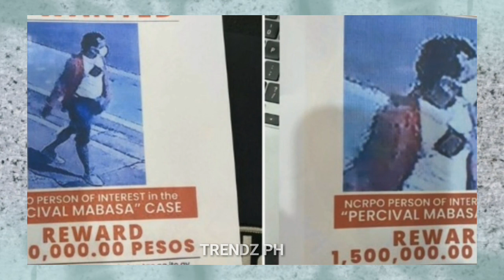PUMASLANG KAY PERCY LAPID, MALAPIT NG MAHULI NG MGA PULIS